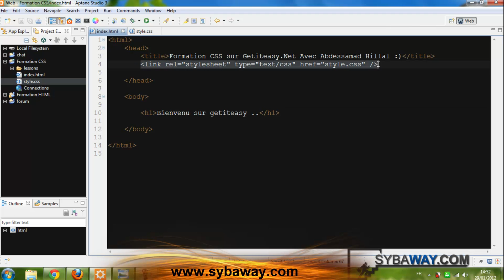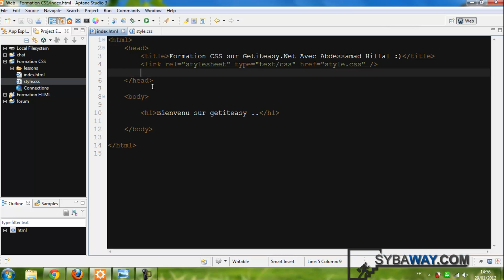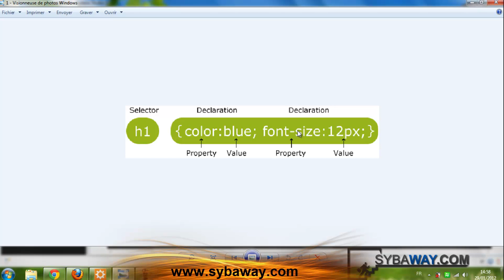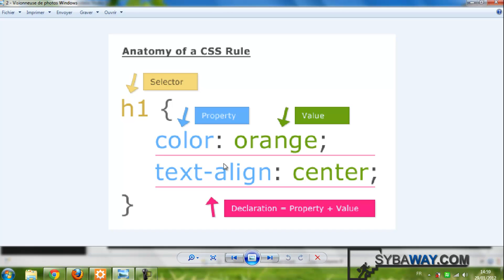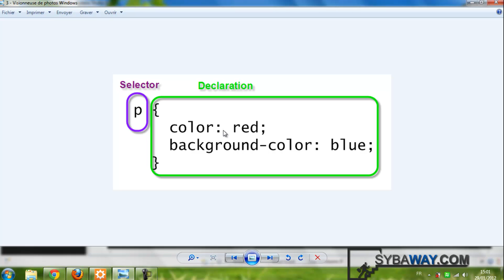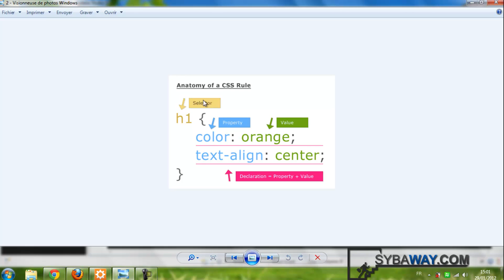Tutoriel CSS : 3 - Syntax de CSS (Les déclarations)